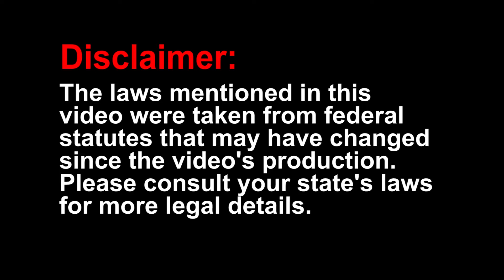Knife Law: Massachusetts | KnifeHog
In the state of Massachusetts, it’s legal to own balisongs, switchblades, automatic knives, ballistic knives, dirks, daggers, stilettos, push knives, knives with brass knuckles, disguised knives, Bowies and throwing knives. Folding knives, Swiss army knives and kitchen knives are legal to carry, open or concealed, as long as you do not behave in a way that makes them dangerous.

Although there is no particular knife that is banned in Massachusetts, this state does have a few carry limitations. For instance, It's illegal to carry, open or concealed, switchblades, dirks, daggers, stilettos, ballistic knives, double edge knives and knuckle knives. It's also illegal to carry anything that is perceived as dangerous while disturbing the peace or while being arrested.